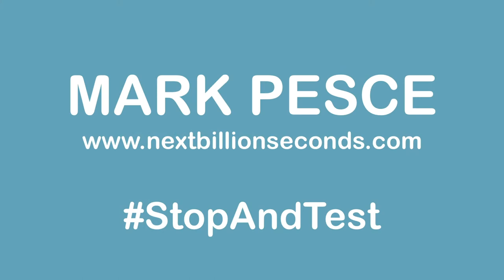THE NEXT HUNDRED SECONDS // 3 APRIL 2020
Australia has a 90-day 'shutdown' window to StopAndTest, and eradicate all covid19 infections in the nation. We should take 1% of the $130B "JobKeeper" package, and allocate that to the national testing program - it will get us back to work months quicker, and SAVE US FIFTY BILLION DOLLARS. It's good government policy & good health policy. Let's make it happen!